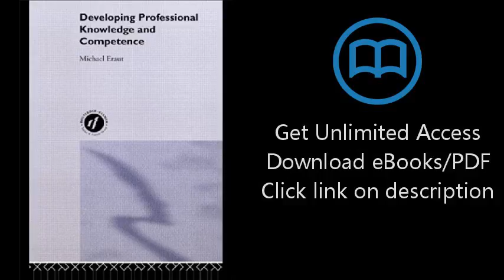Developing Professional Knowledge And Competence